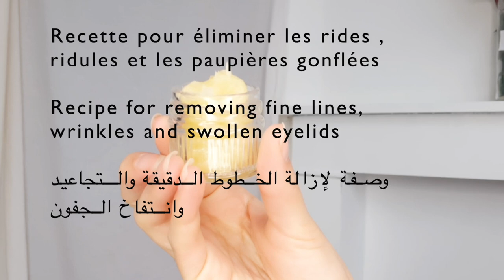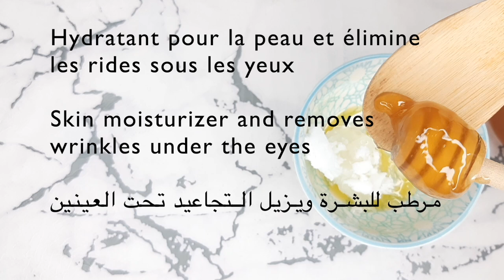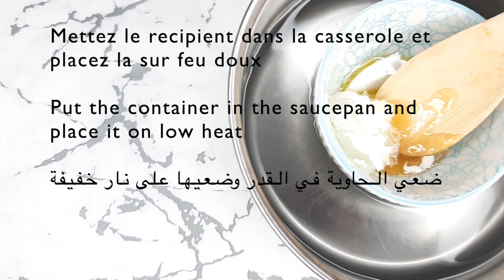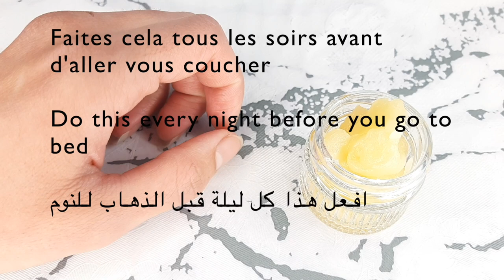En 7 jours , éliminez les poches sous les yeux , cernes, rides et ridules .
Aujourd'hui , je partage avec vous une nouvelle recette, une super crème qui va vous permettre de diminuer  les rides , les cernes et les poches sous les yeux et ce uniquement avec des ingrédients naturels!!!

Merci!!!

ℹ️ Suite à de nombreuses demandes, voici le matériel avec lequel je tourne mes vidéos 🌸

Mon kit lumière pour filmer